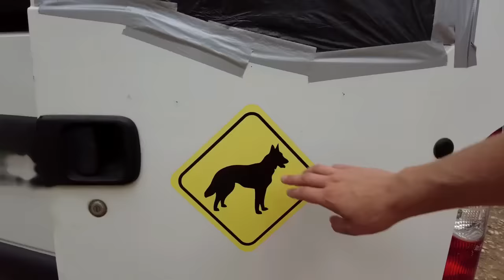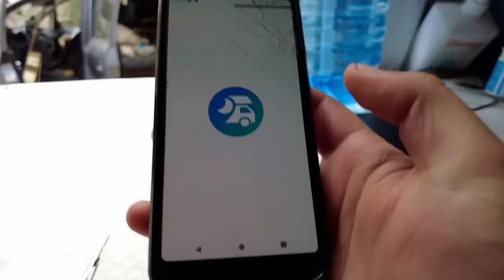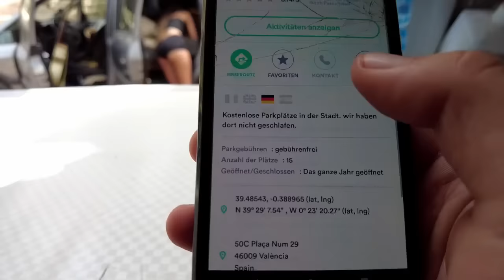⚠️ EINBRECHER, Effektiver SCHUTZ beim Vanlife/Reisen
Wie schützt man sich effektiv vor Einbrecher?